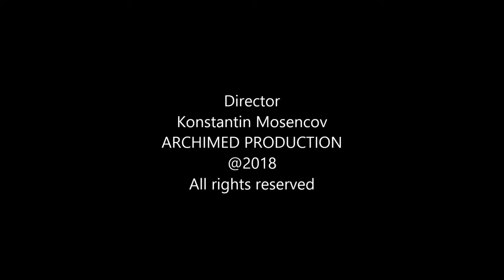Смотри фильмографию Екатерины Редниковой! Ekaterina Rednikova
For her work, the actress was awarded the Nika Award for Best Actress in 1998. The film “The Thief” was nominated for an Oscar in 1997. After that, the actress began to actively act in foreign films
Екатерина Редникова родилась 17 мая 1973 года. Окончила среднюю школу № 1208  с  английским  уклоном   на юго-востоке Москвы.Вот  что  говорит  сама  актриса  о  своих  детских  мечтах:
«Я в детстве была застенчивой, но выступать мне нравилось. Поэтому, когда к нам приходили гости, я залезала под стол и там начинала чего-то петь. Мне родители рассказывали, что я постепенно пела все громче и громче, а уж потом вылезала и забиралась на стул.
То есть сам момент начала был для меня очень сложным. В шестом классе я поступила в театральную студию и там как-то приободрилась. А в девятом классе перешла в другую школу, где стала нравиться практически всем мальчикам в классе, они все по очереди в меня влюблялись, и это окрылило меня по-женски.»
В  1990  году  Екатерина  поступила  в  ГИТИС, хотя  родители  её  до  последнего  не  верили  , что  она  сможет  это  сделать.
В кино актриса дебютировала  уже  в 1990 году,ещё  будучи  студенткой  театрального  института , в  тяжёлой социальной драме «Уроки в конце весны» режиссёра Олега Кахуна. Фильм  провалился  в  прокате  . Эпизодическая роль  Редниковой  там  была  девушка  Маша, которую  и  не  сразу  разглядишь  в  фильме.

Но  этот  фильм остался  незамеченным  публикой. Первым  фильмом  в  большом  кино для  Екатерины  Редниковой  можно  всё  таки  считать  комедию  «Бабник» режиссёра  Эйрамджана , где  Екатерина  сыграла эпизодическую  роль  девушки  в  метро.
 Роль ей  удалась  не  слишком.  Да  и  длилась  она  всего  26  секунд. Фильм , тем  не  менее , имел  широкий  прокат  на  телевидении за  счёт  популярности  Александра  Ширвиндта  и  Михаила  Державина.

Затем были роль в фильме «Риск без контракта» (1992 год) , в  котором  Екатерине  уже  досталась  роль  побольше , чем в  первых  двух  её  фильмах. Здесь  она  играла  дорожную  проститутку, которая  выглядит  достаточно  беспомощно. Но  это  уже  больше , чем  эпизодическая  роль.
Затем были роли в картинах «Бездна» Владимира Басова-младшего
и «Дьявольская симфония» (1994) Д. Таусик.

В 1994 году она окончила Российскую академию театрального искусства (ГИТИС). В театре  «Et Cetera» сыграла роли Рут в «За горизонтом» Ю. О’Нила, Кормилицы в «Лекаре поневоле» Мольера, Смуглой леди в «Смуглой леди сонетов» Бернарда Шоу.
Как  признавалась  сама  Екатерина , тогда  театр  она  чувствовала  несколько  глубже, чем  кино.
 Известность Екатерине Редниковой принесла роль горничной Насти в фильме Алексея Сахарова  по  повести  А С Пушкина  «Барышня-крестьянка» (1995 год). Надо  признать, что  эта  роль  ей удалась  и  Екатерине  удалось  перевоплощение  в  образ  горничной.
Широкой популярностью она обязана фильму Павла Чухрая  «Вор» (1997). Фильм  спорный  и  несёт  в  себе  массу  негатива, зато  сделан  по  голливудским  лекалам. В  России  никакой  популярности  этот  фильм  не  получил, но  дал  Екатерине  путёвку  в  Голливуд.
За свою работу актриса была отмечена в 1998 году премией «Ника» за лучшую женскую роль. Фильм «Вор» был номинирован на «Оскара» в 1997 году. После этого актриса стала активно сниматься в иностранных фильмах.

Fame Ekaterina Rednikova brought the role of the maid Nastya in the film by Alexei Sakharov based on the story by A.S. Pushkin "The Young Lady-Peasant Woman" (1995). It must be admitted that she succeeded in this role and Catherine managed to transform into the image of a maid.
She owes her wide popularity to Pavel Chukhrai's film The Thief (1997). The film is controversial and carries a lot of negativity, but it is made according to Hollywood patterns. In Russia, this film did not receive any popularity, but gave Catherine a ticket to Hollywood.